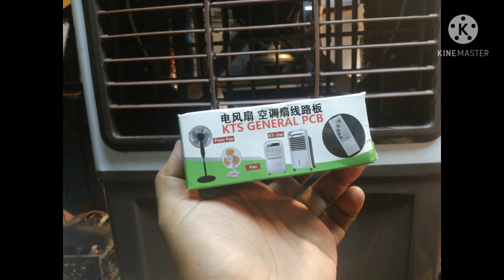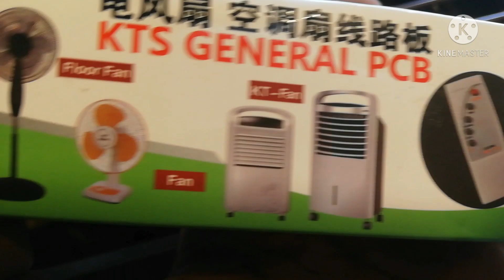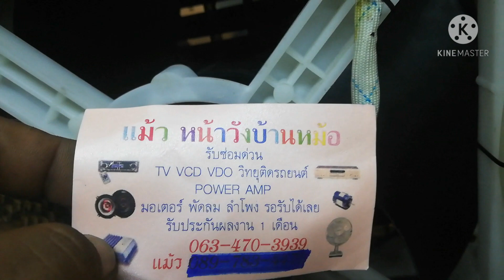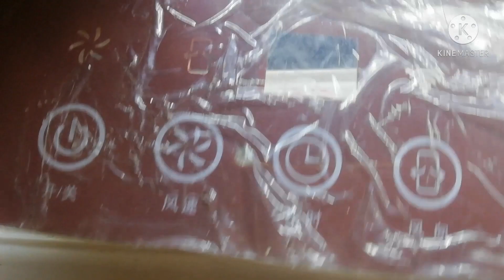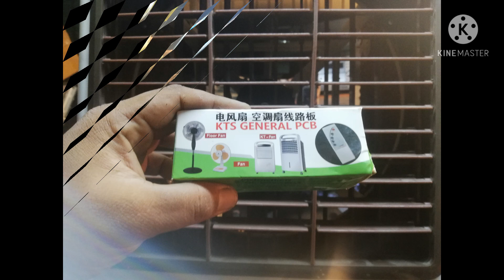แปลงบอร์ด​ พัดลมไอเย็น(ไอน้ำ)​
แปลงเอานะครับ​ ก่อนแปลง​ควรเช็ค​ ​1.พัดลม
2.ปั้มน้ำ​ 3.มอเตอร์สวิงด้วยนะครับ​ ส่วนของผมเครืีองนี้​ เสียทั้งมอเตอร์ตัวใหญ่​ และมอเตอร์สวิงครับ​ เลยย้อนเข้าบอร์ด​พัง​ เลยต้องแปลง​ ทั้งเครื่องใช้ได้แต่​ ปั้มน้ำ​  ขอบคุณที่ติดตามรับชมครับ

NakornStlyElec​ ​Channel